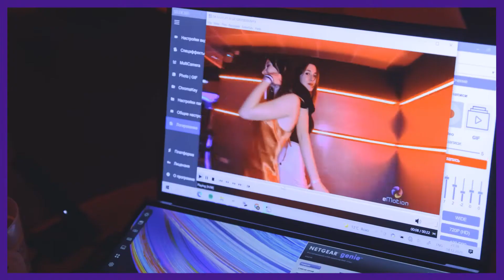Bal du CMJ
Retour en images sur le Bal du CMJ.